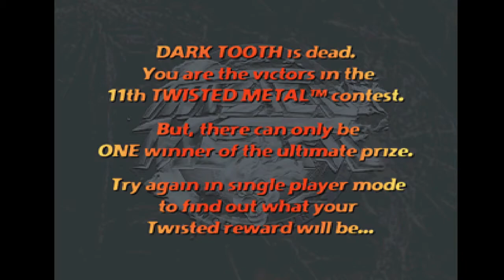[TAS] PSX Twisted Metal 2 "2 Players Axel and Mr Grimm" in 12:12.131 by KietTezend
» Hãy Giúp Mình Đạt 100.000 Sub«